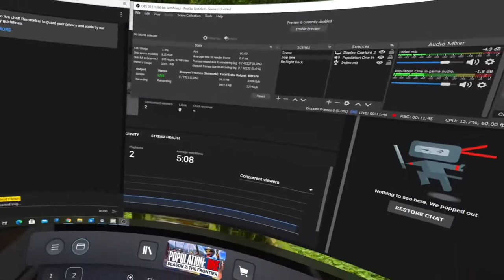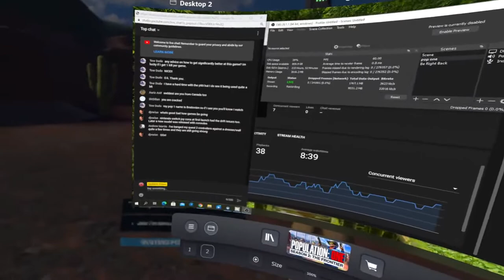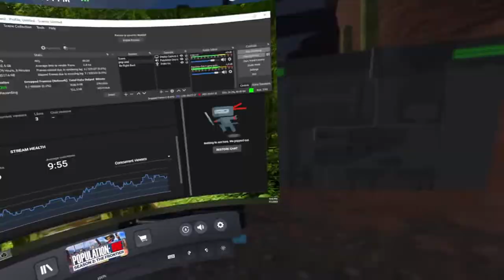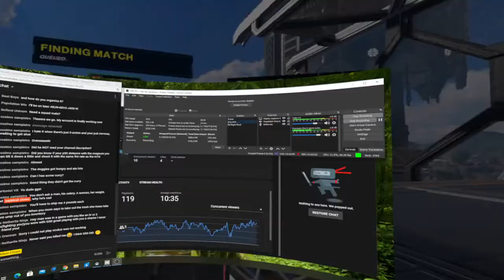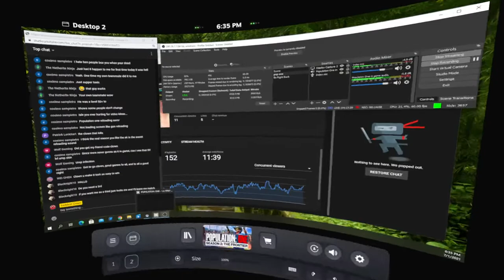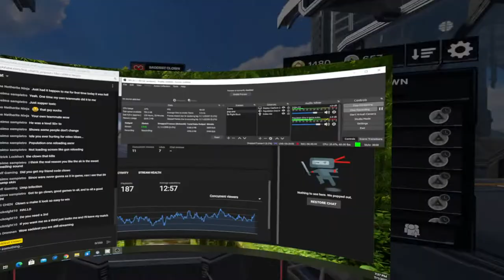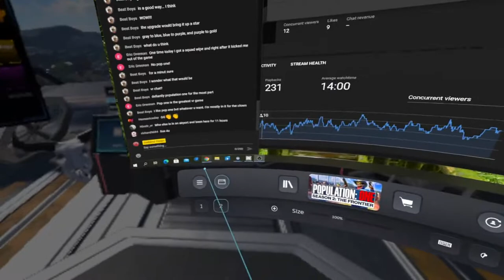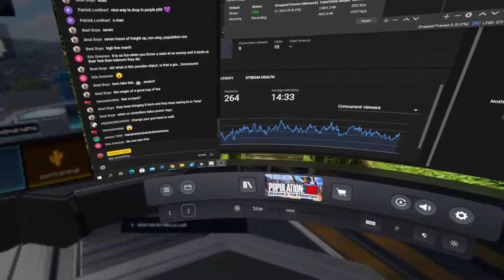POPULATION: ONE - Thursday - Happy Canada Day! (Live Stream)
Pluggin' in the ol' Eye-Holes for another day of hunting PJ's

I THINK I have the Stream Crashing issue mostly figured out now... *fingers Crossed*